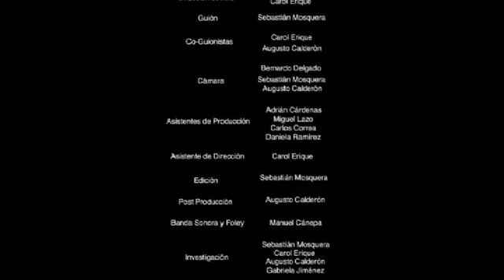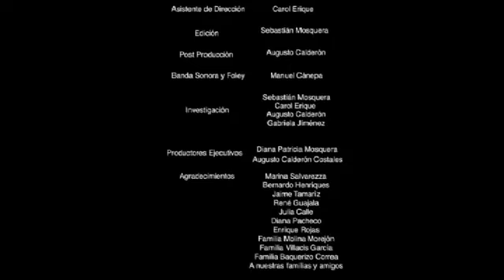Cortometraje - Distopia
Cortometraje ganador del concurso "Primer Plano", realizado a nivel nacional por el Ministerio del Interior.

Dirección/Guión/Edición
Sebastián Mosquera

Dirección de Fotografía/Post
Augusto Calderón

Producción/Arte/Asistente de Dirección.
Carol Erique

Música/Foley
Manuel Cánepa

Asist. de Producción
Bernardo Delgado
Adrián Cárdenas
Miguel Lazo
Carlos Correa
Daniela Ramirez
Denisse Melgarejo